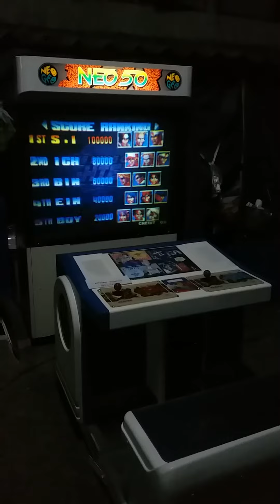NEO 50 Cabinet arcade review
My Arcade at home